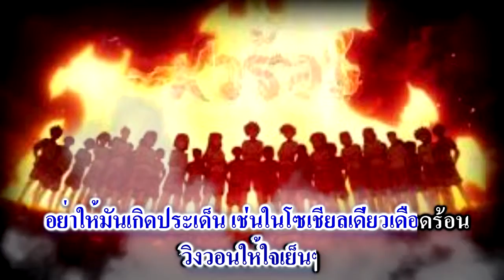หัวร้อน สายไหม เมืองโรตี KR